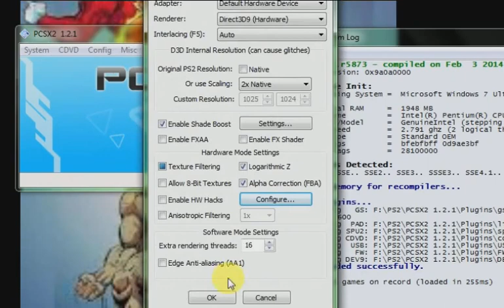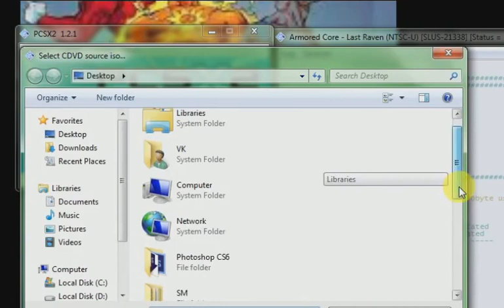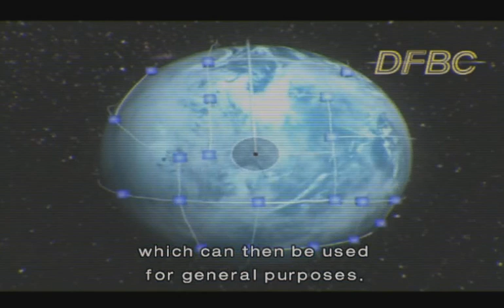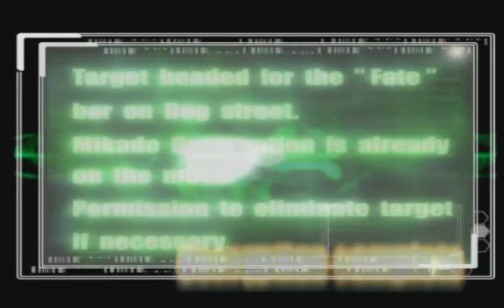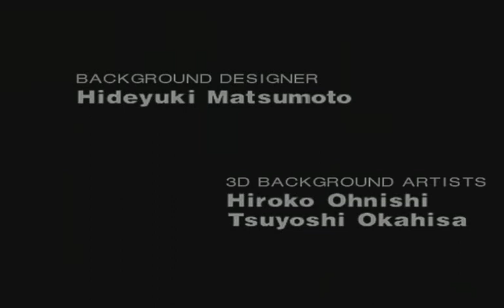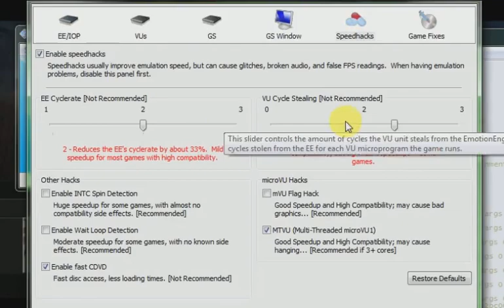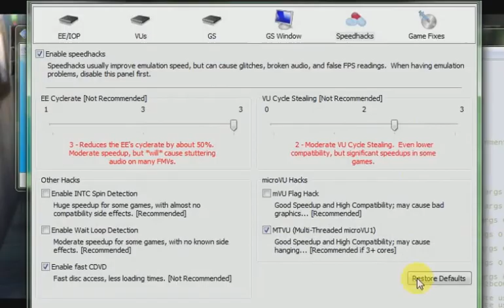The Bouncer PCSX2 1.2.1 Settings and Play by Samrat Game VK 🍎🕵️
The Bouncer 🕵️📸

3D fighting game 👍
3D game 🎯

Use PCSX2 1.2.1
Settings on PC 🍎

Look on video 📸